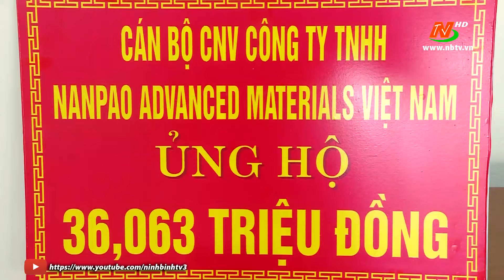Ủy ban MTTQ Việt Nam tỉnh tiếp nhận ủng hộ đồng bào bị thiệt hại do bão số 3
Thông tin tiếp nhận ủng hộ:
* Ủng hộ bằng chuyển khoản: Ủy ban Mặt trận Tổ quốc Việt Nam tỉnh Ninh Bình, số tài khoản 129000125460, tại Ngân hàng TMCP Công thương Việt Nam, Chi nhánh Ninh Bình.
* Ủng hộ bằng tiền mặt: Ủy ban Mặt trận Tổ quốc Việt Nam tỉnh Ninh Bình (Địa chỉ: số 750, đường Trần Hưng Đạo, TP. Ninh Bình, tỉnh Ninh Bình).